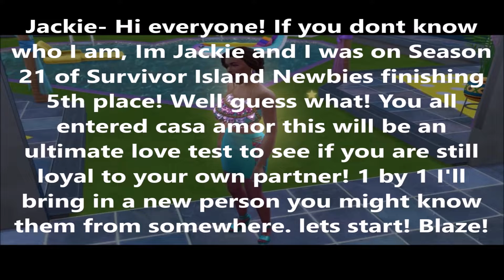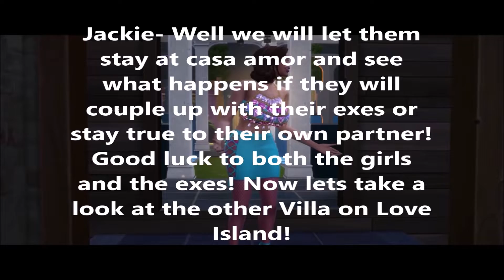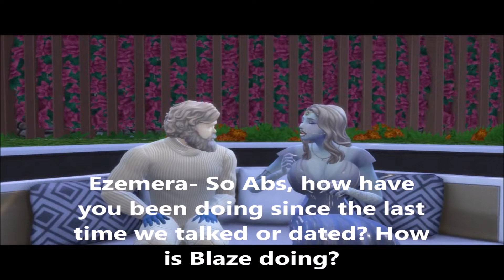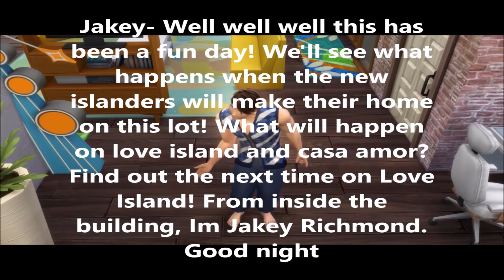Love Island Episode 6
Episode 6 Day 15- Casa Amor Twist revealed.